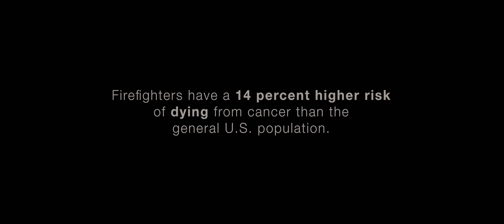317005 247EMS FirefightersandCancer Trailer 2